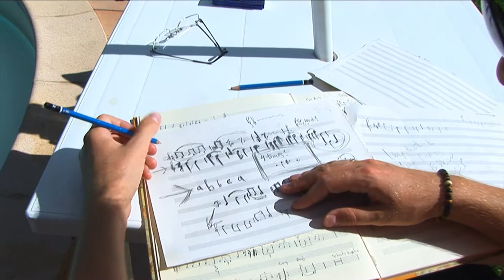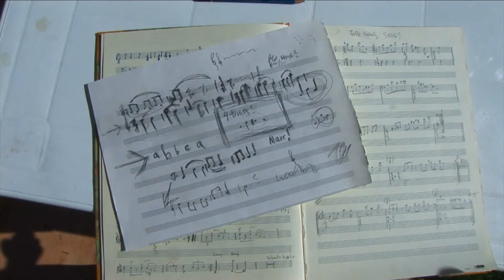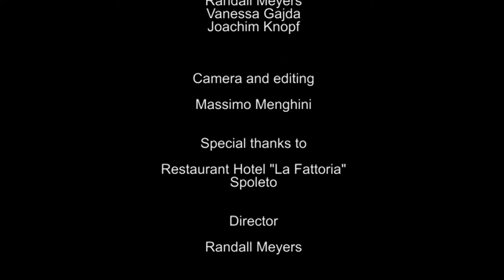4-HANDS & A PIANO - SILVER SCREEN FILM MUSIC COURSE - VANESSA GAJDA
2012 Silver Screen Film Music Workshop in Spoleto Italy - Vanessa Gajda (student)
Student films from a one week workshop course.